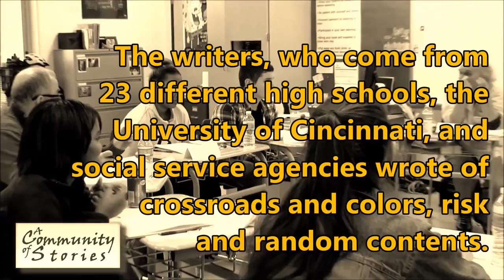A Community of Stories, March 22-23 2014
The School for Creative & Performing Arts (SCPA) in Cincinnati, Ohio hosted the first Community of Stories - a writing workshop coordinated by SCPA Creative Writing faculty member, Wendy Braun, and Clare Blankemeyer, Director of the Mayerson High School Service-Learning Program.  The inaugural event attracted 125 people from very diverse walks of life: high school and university students, representatives from nonprofit service organizations and mentors from the literary arts community.  Using writing prompts such as Crossroads, Risk, Colors, and personal narratives, the workshop participants gathered at the end of each day to read some of their stories aloud.

The participating high schools included:

 Aiken High School

·       Boone County High School

·       Campbell County High School

·       Cincinnati Hills Christian Academy

·       City Gospel Mission

·       DePaul Cristo Rey High School

·       Dixie Heights High School

·       Drop Inn Center

·       Elder High School

·       Peaslee Neighborhood Ctr.

·       Harrison High School

·       Higher Branches

·       Homeless Coalition

·       Hughes High School

·       Kenton County High School

·       Lakota East High School

·       Lockland High School

·       Loveland High School

·       McAuley High School

·       Milford High School

·       Mt. Notre Dame

·       Notre Dame Academy

·       Pleasant Ridge Montessori

·       Sarah Center/St. Francis Seraph Ministries

·       School for Creative & Performing Arts

·       St. Henry District High School

·       Tender Mercies

·       The Summit Country Day School

·       Ursuline Academy

·       Walnut Hills High School

·       Walton-Verona High School

The writing mentors were:

Cynthia Rosi, Bali Winds of Change

Michael Burnham, Boreas Winds of Change

Annette Wick, Chinook Winds of Change

Beth Morgan, Coromell Winds of Change

Omope Daboiku, Etesian Winds of Change

Chelsie Hoskins, Pali Winds of Change

Diane Debevec, Maestro Winds of Change

Katherine Meyer, Santa Ana Winds of Change

Lisa Hess, Tramontana Winds of Change

The Planning Committee were:

•                     Anna Worpenberg, Greater Cincinnati Homeless Coalition

•                     Clare Blankemeyer, Mayerson High School Service-Learning Program

•                     David Rosenthal, New Voices - Prairie

•                     Diane Debevec, Women Writing for a Change

•                     Jenn Summers, Peaslee Neighborhood Center

•                     Julie Wharton, Children Inc.

•                     Mary Kay Connolly, Children Inc.

•                     Michael Burnham, The Listening Exchange

•                     Monica Pepple, Greater Cincinnati Homeless Coalition

•                     Wendy Braun, School for Creative and Performing Arts

•                     Wendy Lorenz, Higher Branches

Special thanks to:

•                     Chipotle Clifton

•                     Stonecreek Dining

•                     Fusian

•                     SCPA Parent volunteers

•                     Italianette

•                     Kroger Clifton

•                     Kroger OTR

Videographer: Jeff Seibert, The Mayerson Foundation